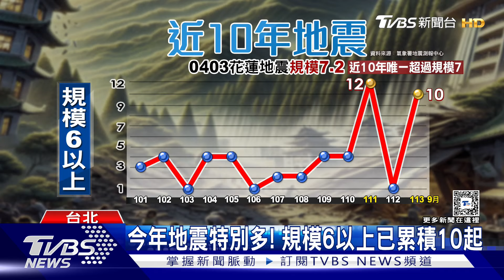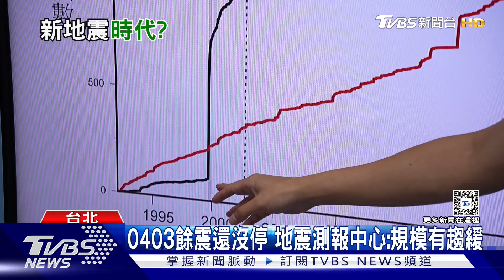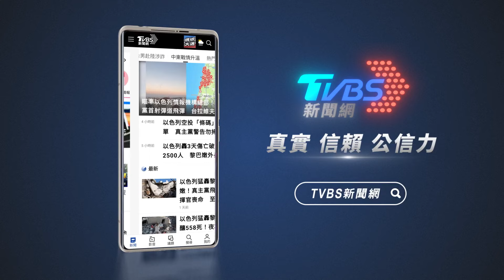0403餘震還沒停... 今年規模6以上地震已10起 ｜十點不一樣20241017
0403地震已經過了半年，但餘震還沒有終止，甚至讓今年規模5以上的地震，確實比往年還要高，截至9月統計，規模6以上地震已經累積10起，但氣象署地震測報中心認為，發生地震數量多，不算是異常，而且餘震規模都有趨於緩和。